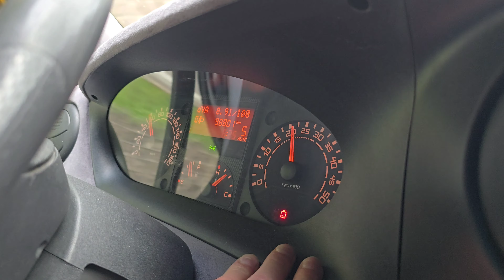Mit dem Camper in die Schweiz